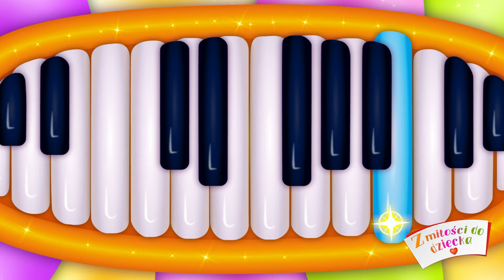Dyskotekowa Krowa – Piosenki dla Dzieci – Z Miłości do Dzieci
Śmieszne piosenki dla dzieci czekają na ciebie każdego dnia na kanale YouTube „Z miłości do dziecka”.

Muzyka dziecięca rozwija i pobudza wyobraźnię dziecka.
Przekaż swoim dzieciom piosenki po polsku, aby dobrze się bawić.

Krowa Dyskotekowa

Morowa krowa dyskotekowa,
Wesoły taniec przedstawi nam,
Tańcuje żwawo i zwinnie skacze,
Bo wie jak tańczyć ta ram tam tam.

Mu mu mu
Piosenka nowa
Mu mu mu
Już w ucho wpadła.
Mu mu mu
Morowa krowa,
Mu mu mu
Się rozhulała.

Morowa krowa,
Zaśpiewa solo,
Już trąbka krzyczy,
Ta tańczy wkoło.
Harmonia skrzeczy,
A bęben bębni,
Morowej krowy
Hulają krewni.

Mu mu mu, morowa krowa,
Mu mu mu, taka stylowa,
Mu mu mu, wszyscy się bawią,
Mu mu mu, wszyscy śpiewają.

Nasze piosenki dla dzieci służą uczeniu dzieci kochania świata i cieszenia się życiem. Piosenki są tworzone, aby rozwijać wyobraźnię i fantazję twojego dziecka.